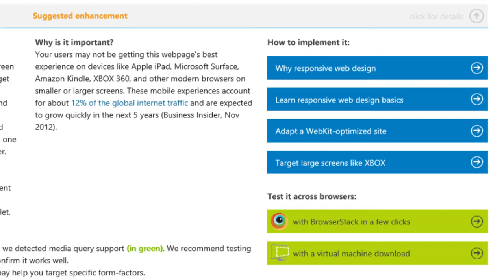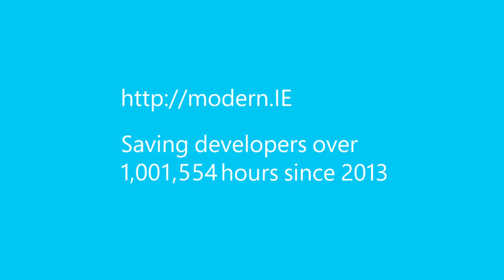Pint's ZingChart team and the modern IE static scan report (IE 11)